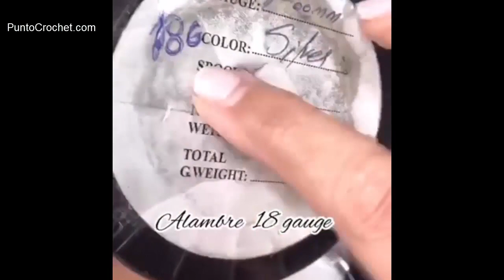Cadena Con Nudo Celta - Celtic Knot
Hola amigas y amigos, hoy vamos a realizar una cadena con nudo celta!